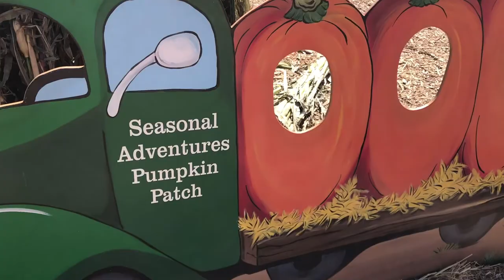STU MILLER'S🎃PUMPKIN PATCH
This is our second time visiting Stu Miller's and this time, we noticed it was extended and also added more activities like the train and more mazes jumpers which is awesome because it is super affordable and the environment is super friendly.

Address: 11220 Foothill Blvd.